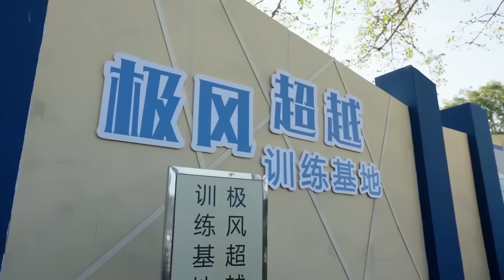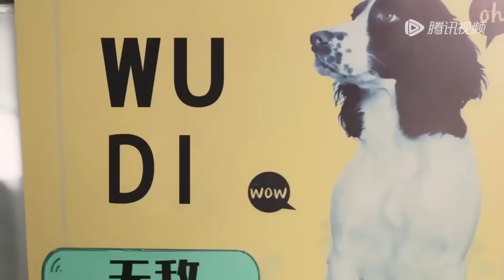💌灰姑娘脫衣給霸總取暖，曼妙身材讓霸總徹夜難眠！！！照亮你 A Date With The Future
⭐ 剧名（Drama Name）：【照亮你 A Date With The Future】
💕千里奔赴，与你相遇，期待关注！Through the crowd, to you！Wait for your subscription!
ps：All videos have eng subtitle